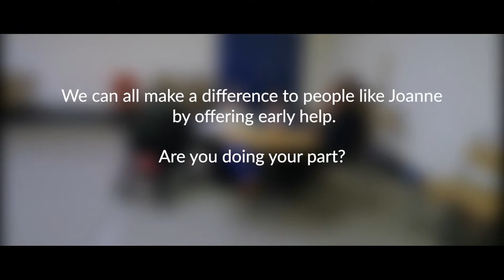Joanne's Story - Earliest Help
A group of mothers notice Joanne struggle with her son on the playground. Instead of walking away, they invite her to their toddler group.

This is an example of community based Earliest Help.

This video was created by students at Burton and South Derbyshire College 2018.